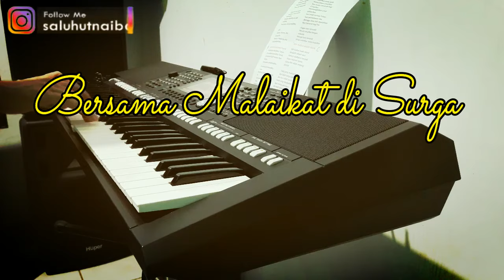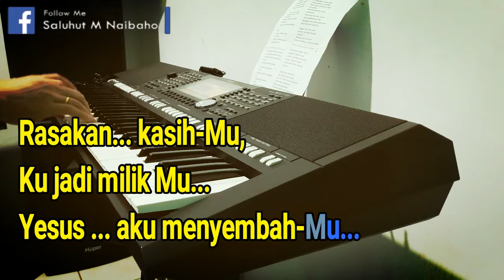BERSAMA MALAIKAT DI SURGA [KARAOKE ROHANI] VOKAL WANITA C=DO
Bersama malaikat di surga
Nyanyikan kidung pujian
Bermazmur bagi-Mu, muliakan nama-Mu
Yesus aku memuji-Mu

Tanganku ku angkat pada-Mu
Masuk dalam hadirat-Mu
Rasakan kasih-Mu, ku jadi milikmu
Yesus aku menyembah-Mu

Hosana, hosana, aku memuji-Mu
halleluya, halleluya, aku menyembah-Mu